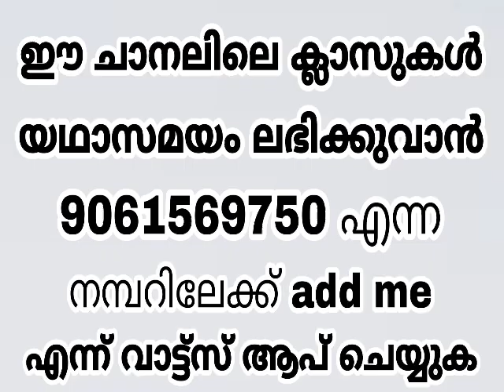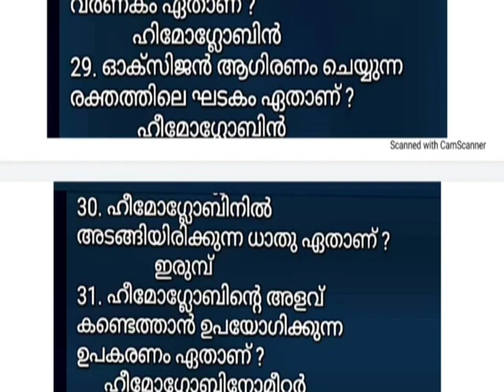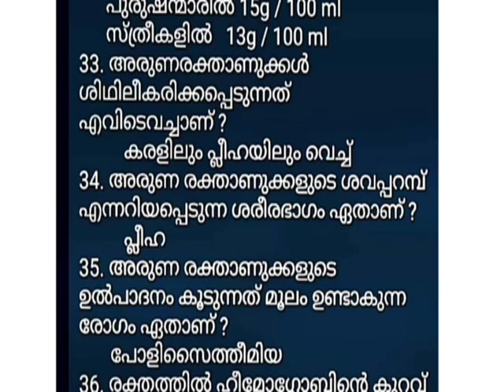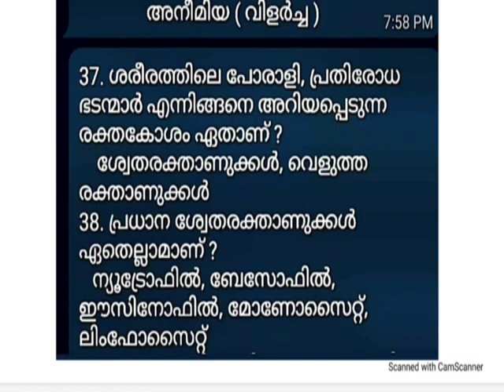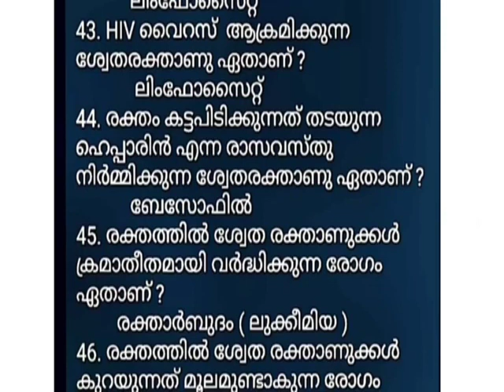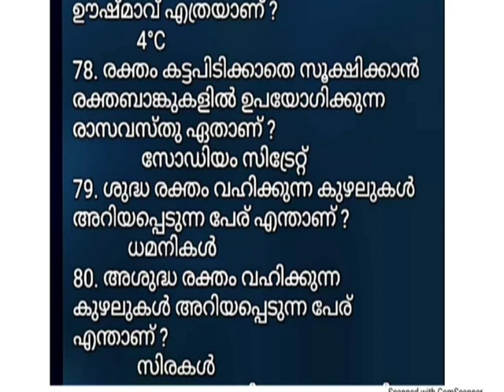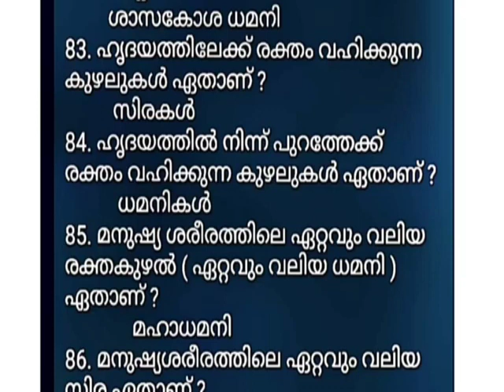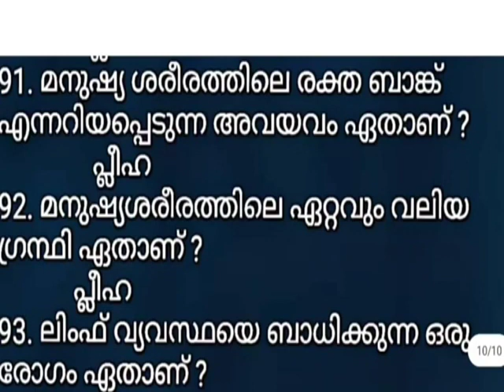KERALA PSC - LGS I BEVCO LDC I VFA മെയിൻ എക്സാം ക്ലാസുകൾ PART - 3